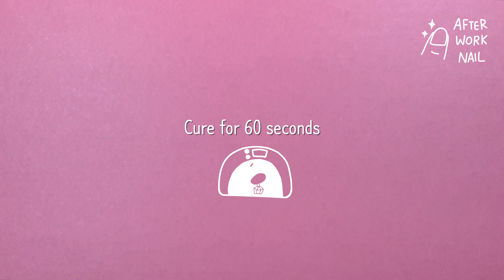간단한 깅엄체크 네일 :: 네일 튜토리얼 #3 :: Simple Check Pattern Nail :: Nail Tutorial #3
클리어 젤에 화이트를 섞어 만든 시럽 젤로
쉽고 간단하게 깅엄체크 패턴을 그려보아요
자연스럽게 겹쳐진 부분에 네모가 생기기 때문에
따로 네모를 그려줄 필요가 없어요

[재료]
피오떼 블러디 레드
지젤리 탑젤
아쁘레쑤 논와이프 탑젤